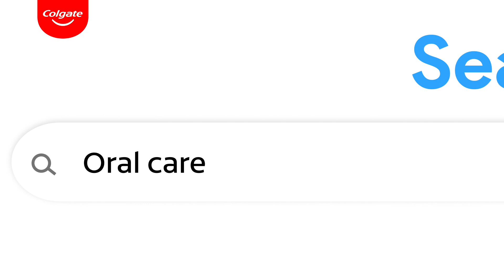Colgate Toothpaste for Diabetics, created with Diabetes Experts | Tamil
Did you know that diabetes causes a 3x higher risk of gum infections? Gum infections complicate Diabetes Management. This is why Diabetics need the care of Colgate Toothpaste for Diabetics. It has the powerful formula of Madhunashini, Jamun Seed Extracts, and Neem to prevent the anaerobic bacteria that cause gum infections.